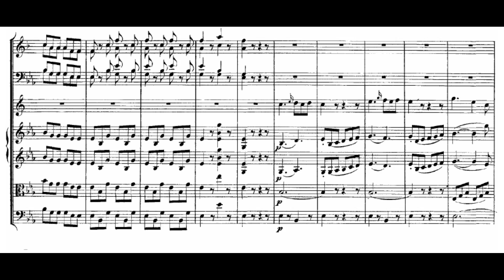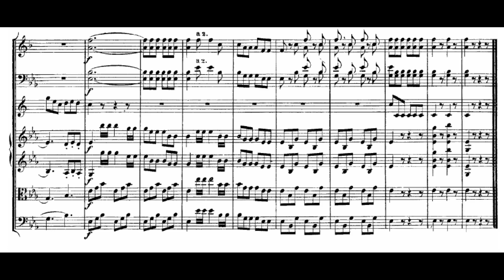Mozart: Horn Concerto in E flat K. 447 - III. Rondeau - Immerseel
Mozart: Horn Concerto in E flat major K. 447
III. Rondeau

Ulrich Hübner - horn
Anima Eterna (on period instruments)
Jos van Immerseel